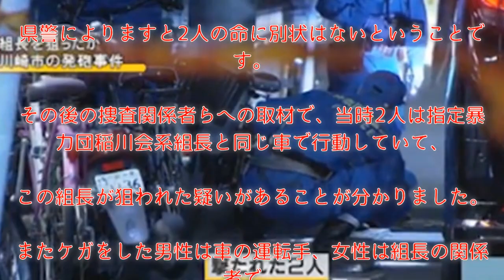川崎市の路上で発砲事件、男女2人けが 稲川会系組長を襲った犯行か？